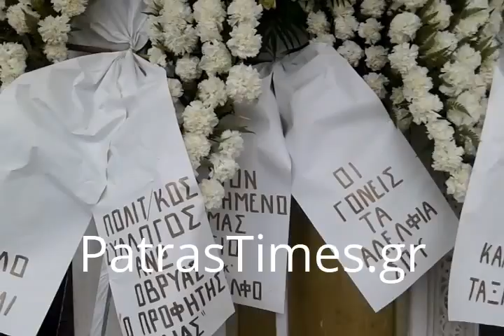PatrasTimes.gr - Στεφάνια κηδεία Θ. Φραντζή